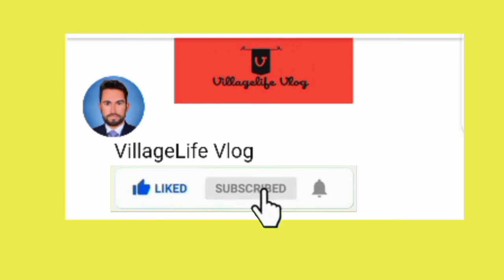Dhaan (Munji) ki katai jadeed atareeqa Kar .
This Video related to Rice fields cutting.

villageLife Vlog
Dhaan ki katai
Chawal ki katai